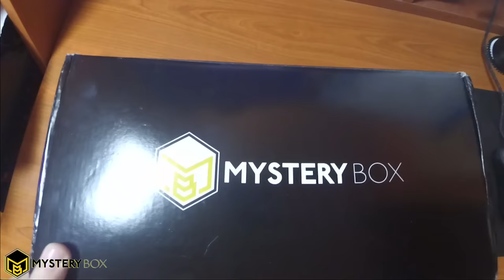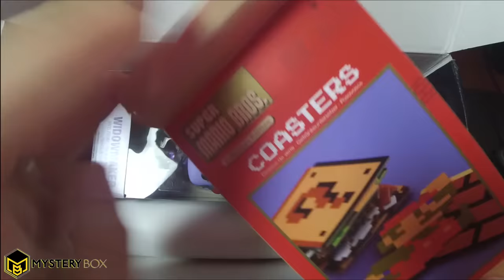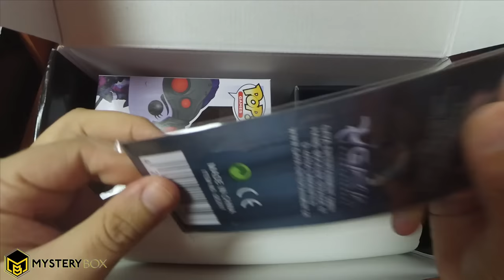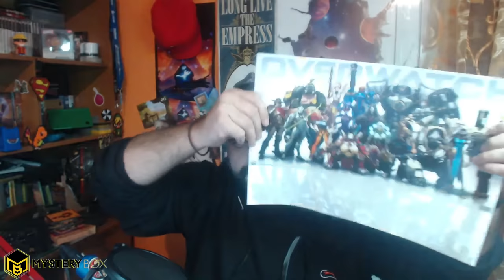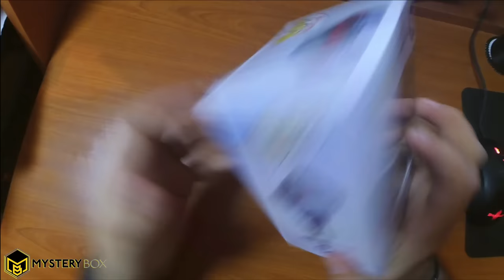MysteryBox Gamer Edition Unboxing!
Καινούριο συνδρομητικό κουτί στον ελληνικό χώρο με μεγάλη ποικιλία στις επιλογές για όλα τα γούστα. Μετά από πολλά ανοίγματα παρόμοιων κουτιών μπορώ να πω ότι όντως τα αντικείμενα που έχει μέσα του κοστίζουν τουλάχιστον το διπλάσιο της τιμής πώλησής του, και είναι από τα λίγα κουτιά που έχουν ΓΝΗΣΙΟ εμπόρευμα από τις μητρικές εταιρίες. Αρκετά τίμιο και με το παραπάνω για τα λεφτά που σας καλεί να καταβάλετε.

Ελπίζω να σας άρεσε το unboxing και να το βρήκατε χρήσιμο.

Intro:
331Erock